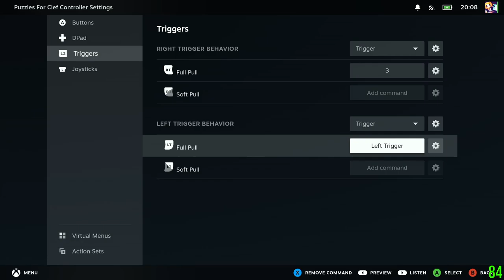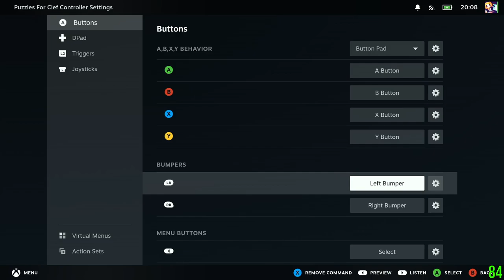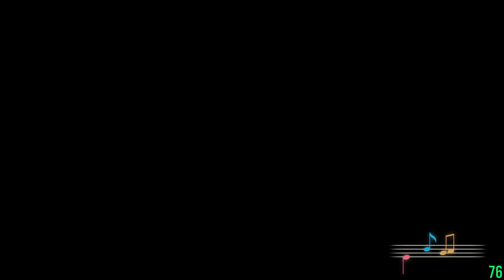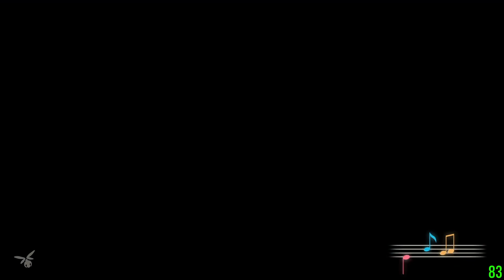Puzzles for Clef #1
Opening ~ Chapter 2